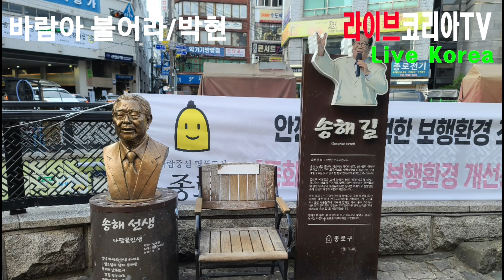광화문광장에서 종로주변으로..